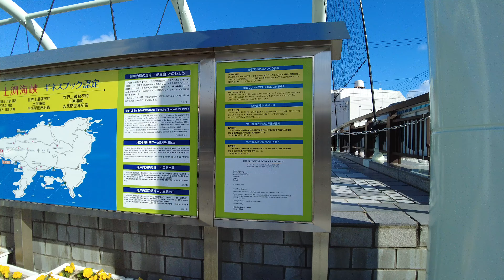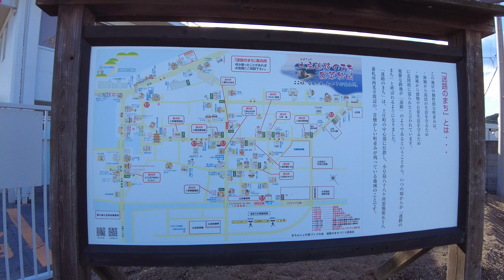【4K】瀬戸内海 小豆島を散歩 Walk on Shodoshima in Shikoku【2021】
Rec: Dec 2021 11:00am

▼material▼
~camera~
FUJIFILM X-T4
(JP)

~lens~
LAOWA 9mm F2.8 ZERO-D FUJIFILM X-Mount
(JP)

7artisans 35mm f1.2 (Fuji-X)
(JP)

~gimbal~
FeiyuTech G6MAX
(JP)

~other~
HAKUBA M-80 DCS-03M80BK
(JP)

ProGrade Digital SD-Card 128GB
(JP)

PeakDesign アンカー リンクス
(JP)

※リンクURLはAmazonアソシエイトリンクを使用しています。